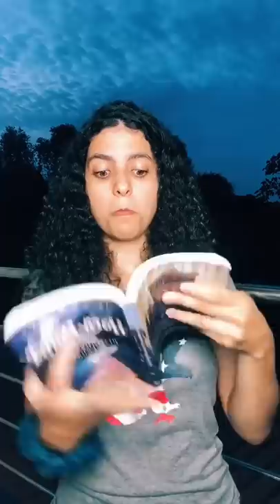Já usou alguma dessas?